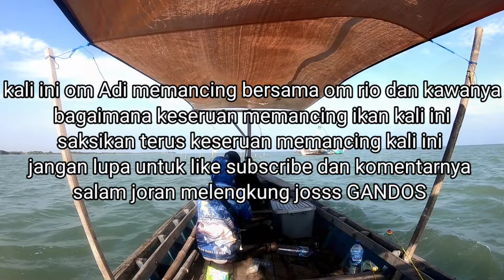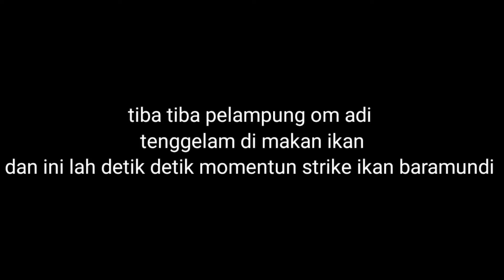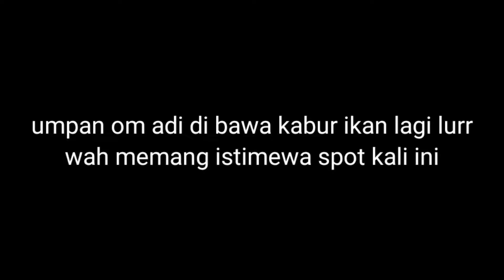terbaru.... memancing ikan kakap putih di tahun 2024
selamat pagi sedulur2q angler di mana pun anda berada
berjumpa kembali dengan om Adi angler
hari ini om Adi angler memancing kembali di daerah menco Demak

mencoba mencari ikan kakap putih lurr
apakah nanti hasil memancing ikan kakap putih

saksikan terus video om Adi angler ini
salam joran melengkung jos GANDOS